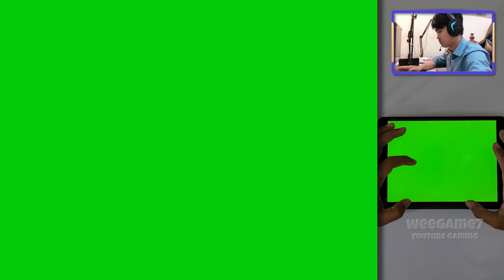Monsters Lab: Freaky Running - Gameplay Walkthrough Part 44 - Game Levels 204-207 (iOS, Android)